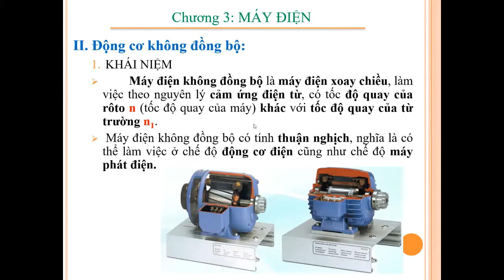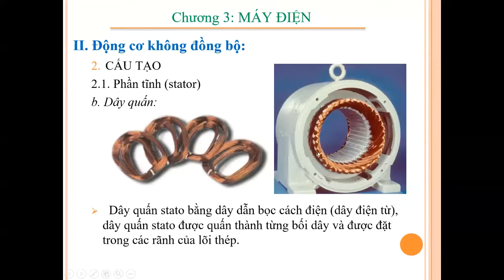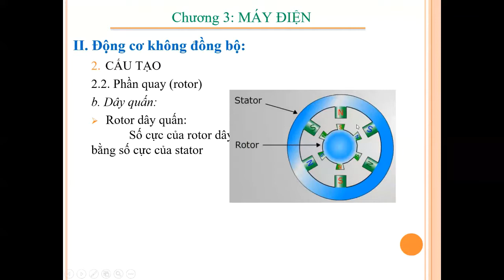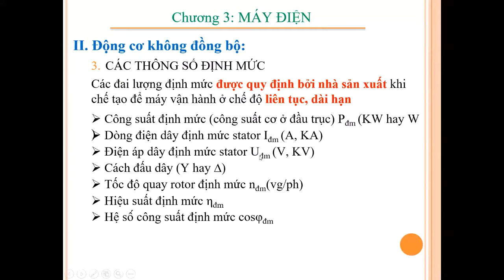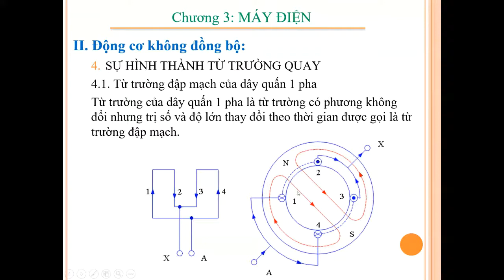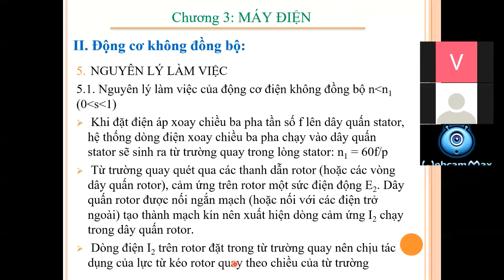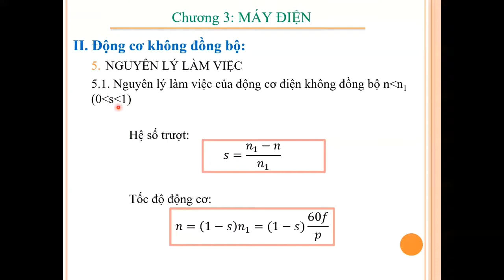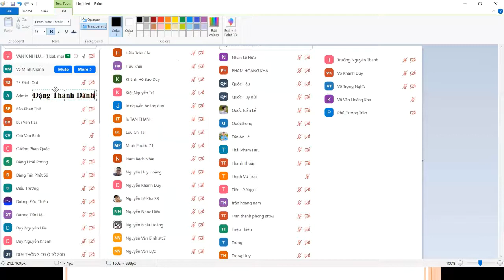KTD - CDOTO20D - 5/5/2021